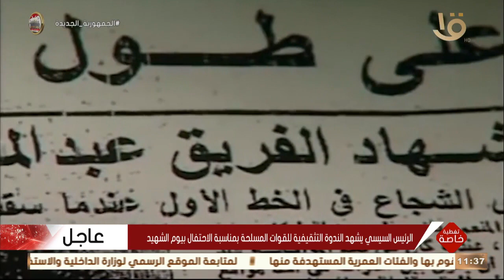تغطية خاصة | تقرير يروي تضحيات الشهيد عبد المنعم رياض